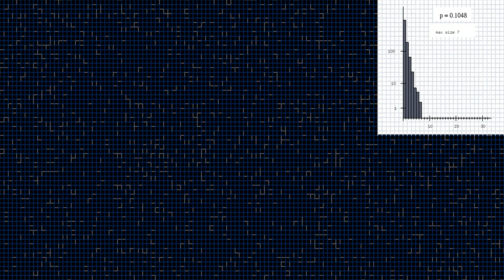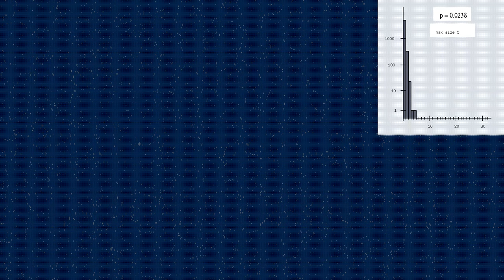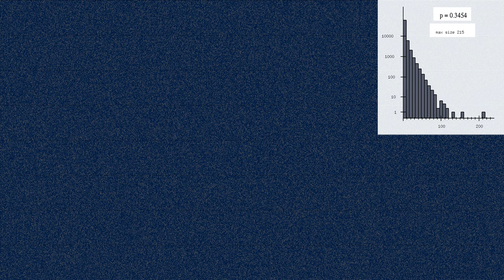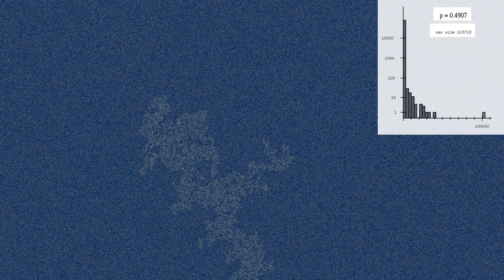Cluster size distribution for Bernoulli bond percolation on a square lattice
This new percolation video shows the distribution of cluster sizes for Bernoulli bond percolation on a square lattice. This lattice was previously featured in the video with a different color code. Here closed bonds are shown in dark blue, while open clusters (which are sets of connected open bonds) are shown in various shades of gray or yellow, depending on their size. The plot shows a histogram of cluster sizes: the x-axis shows cluster sizes on an adaptive scale, with 30 bins of equal range. The y-axis shows the number of clusters having a size in the corresponding bin, on a logarithmic scale, which also adapts to the cluster distribution.
Percolation models describe the ability of a liquid to flow through a porous medium, such as oil flowing through certain types of rock, or water flowing through a coffee machine. One striking feature of these models is that when the probability p of a bond being open is smaller than a critical value pc, there are many clusters, and they are all quite small. When p exceeds pc, one giant cluster emerges, which gradually absorbs the smaller clusters. The picture looks most interesting when p is close to pc, and there are clusters of many different sizes. The value of pc is known to be equal to 0.5 for this particular lattice.
The simulation has seven parts, featuring lattices of increasing size.
60x31 grid: 0:00
120x62 grid: 0:34
240x124 grid: 1:08
480x248 grid: 1:42
960x496 grid: 2:16
1920x992 grid: 2:50
In each part of this simulation, all sites are given random values between 0 and 1. These values are independent, and follow a uniform distribution. The probability p of sites being open is increased smoothly from 0 to 1. A site becomes open when its value is smaller than the increasing parameter p. Then a variant of depth-first search algorithm is used to find all clusters.
The fact that for bond percolation on a square lattice, pc is equal to 0.5 can be intuitively understood by a duality argument: There exists an open cluster joining the left and right boundaries if, and only if, there is no open cluster on the dual lattice joining the upper and lower boundaries. The dual lattice is obtained by rotating every bond of the original lattice by 90 degrees. The critical probabilities for the original and dual lattice must add up to 1. By symmetry, at least for a perfectly square domain, the values of pc for both lattices must be equal, hence their common value is 0.5. For a more detailed explanation, see the video by the Spectral Collective.

Color scheme:  Cividis by Jamie R. Nuñez, Christopher R. Anderton, Ryan S. Renslow